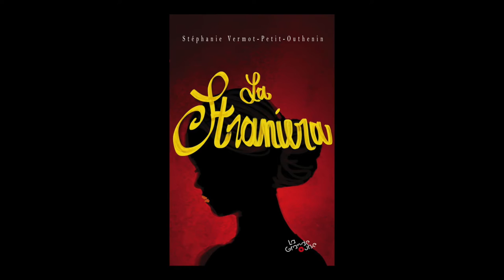Stéphanie Vermot-Petit-Outhenin - La Straniera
Stéphanie Vermot-Petit-Outhenin vous présente son ouvrage "La Straniera" aux éditions La Grande Ourse. Rentrée littéraire janvier 2016.